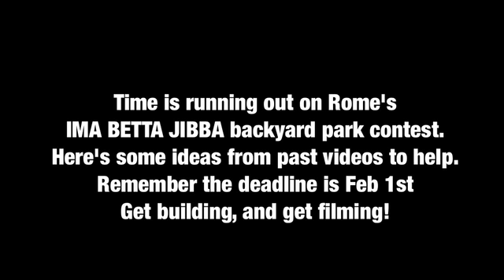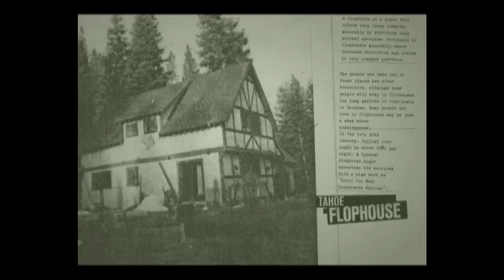Rome Snowboards: Ima Betta Jibba College Backyard Park Contest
The deadline for Rome's "Ima Betta Jibba" college backyard snowboard park contest is rapidly approaching. Here is a little edit of some backyard parks we filmed while making our films No Correct Way and Any Means.